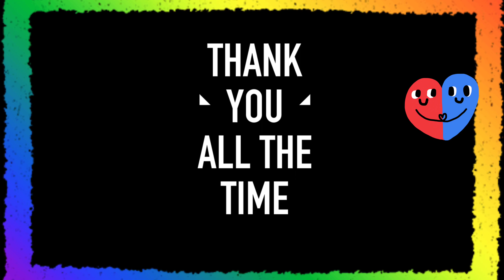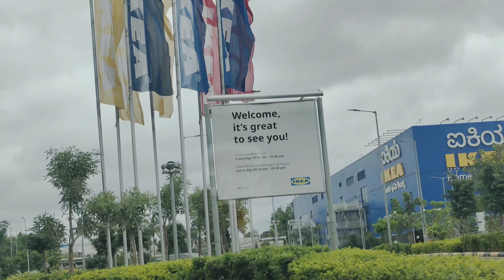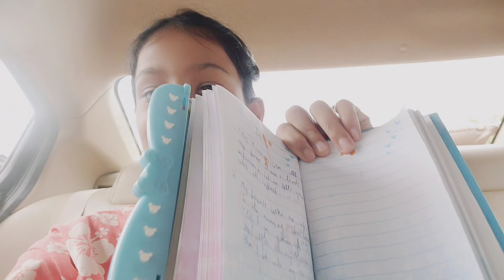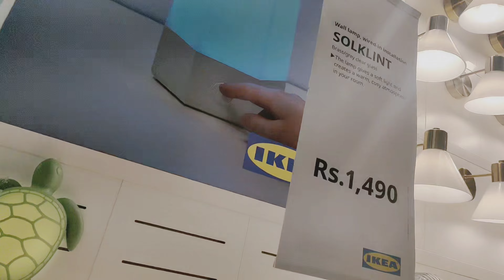IKEA Store🏬Visit Vlog🤍//Beautiful FirstTime😄Experience😍👌👌🤩Vlog#ikea